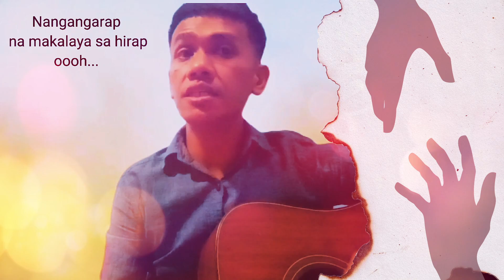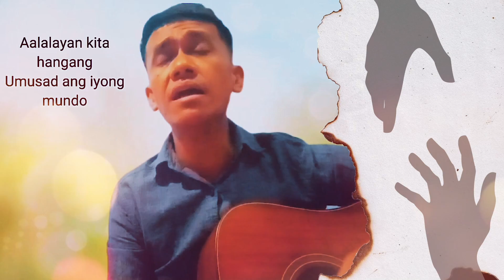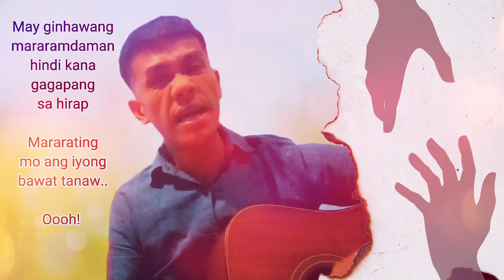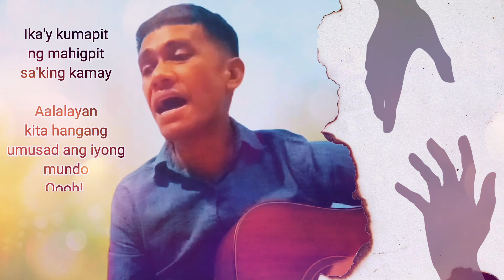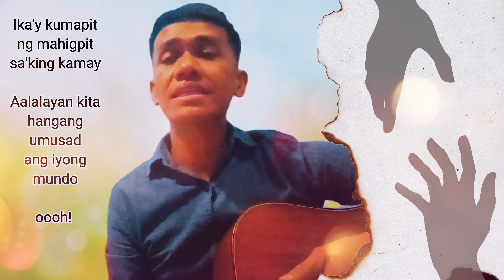Ika'y Kumapit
Songwriter: Carlo Manawis
Interpreter: Randy Pusing